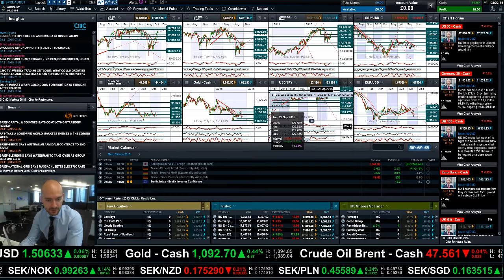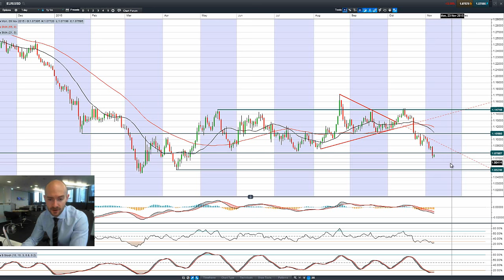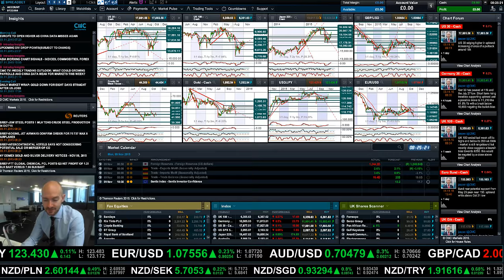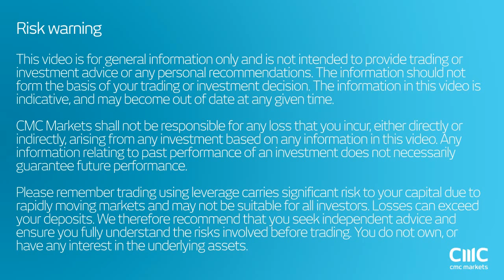Which markets have been most affected by the forecast busting NFP?